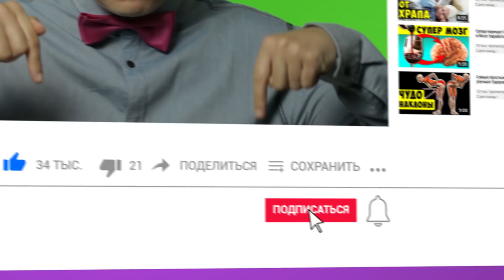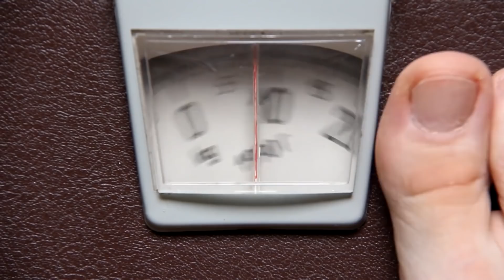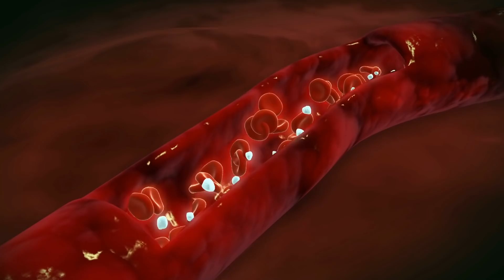10 самых Худших продуктов при Диабете, Которые вы Никогда не Должны Есть